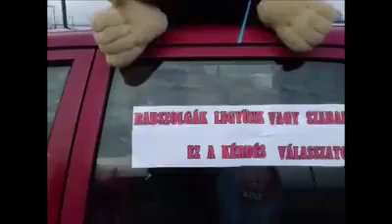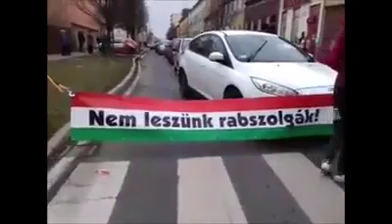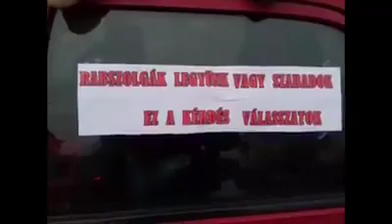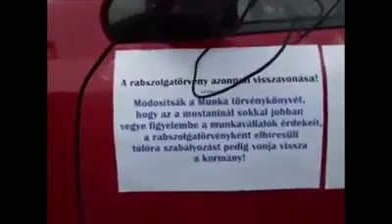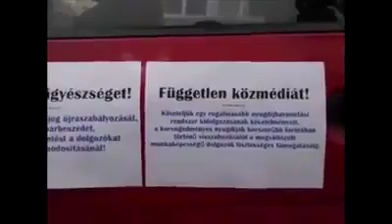2019. 01. 19. Kóbor Tamás: Szombathelyi félpályás útlezárás #6